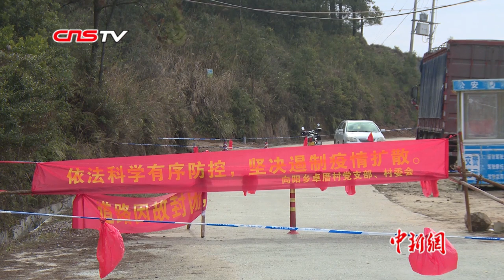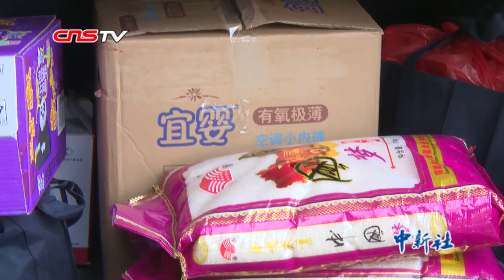福建泉州：义务代购员“解忧”封村生活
连日来，随着新冠肺炎疫情的漫延，为更好地保护当地群众的生命健康，福建泉州的大多数乡村均实行封闭式管控，禁止一切人员和车辆随意进出，并要求所有村民不得外出、不得串门、不得聚集，以此控制人员流动、防止传染。